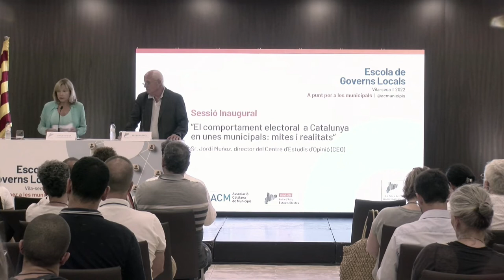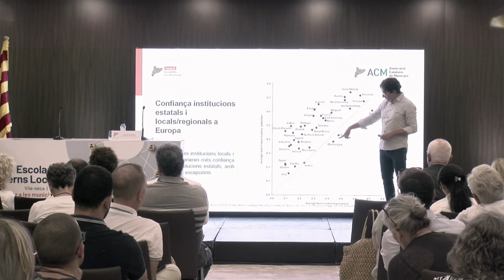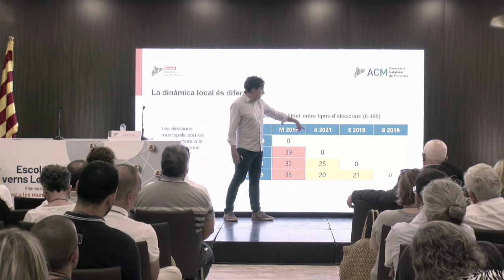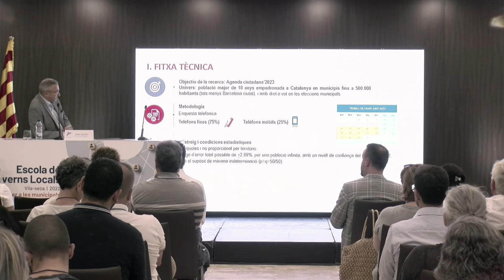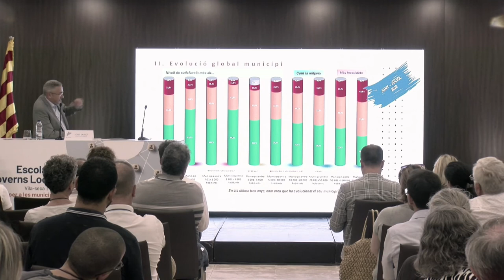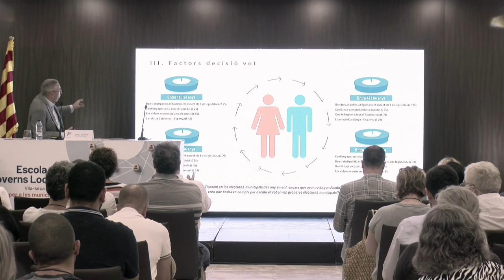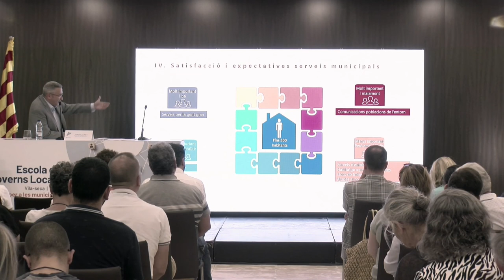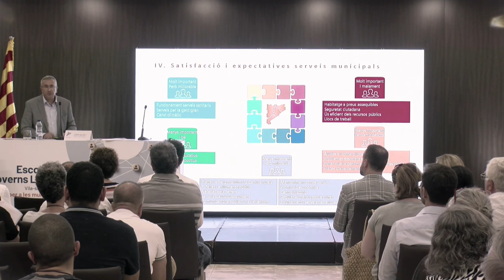Escola de Governs Locals 2022 - Divendres 16 de setembre.